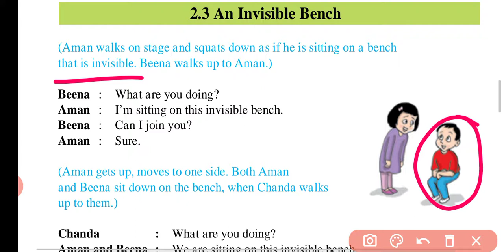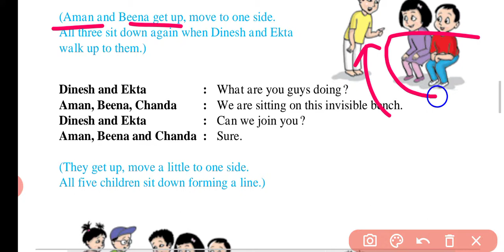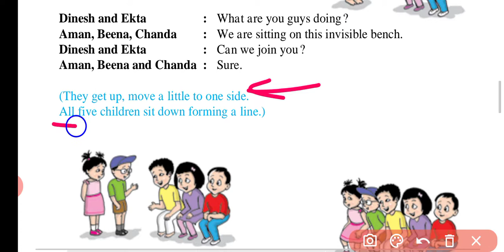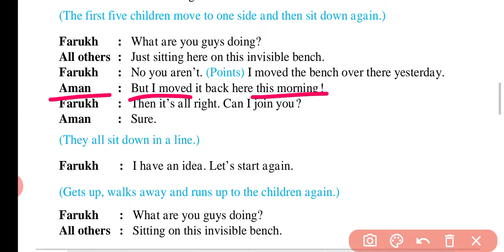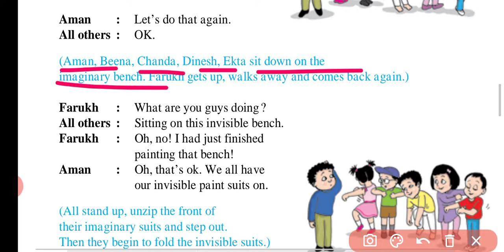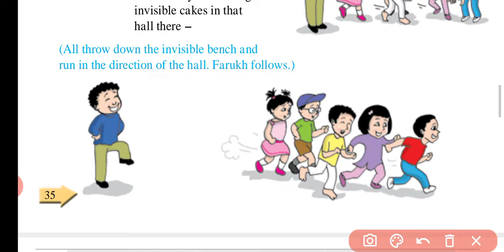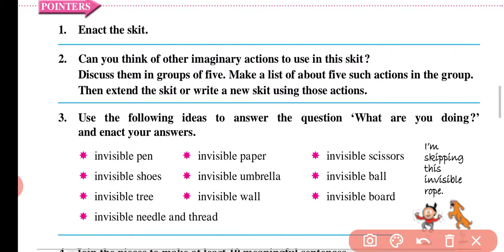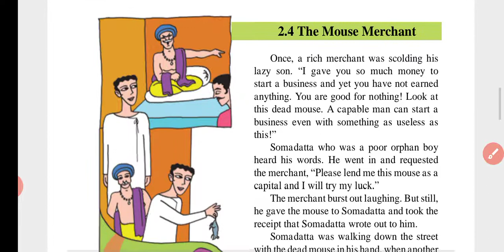2.3 An Invisible Bench|हिंदी में|with POINTERS|MY ENGLISH BOOK SIX|MH State Board|Ingenious study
2.3 An Invisible Bench||हिंदी में||with POINTERS|MY ENGLISH BOOK SIX|MH State Board|Ingenious study|

About video: In this video guys you will be explained a short comedy(skit).